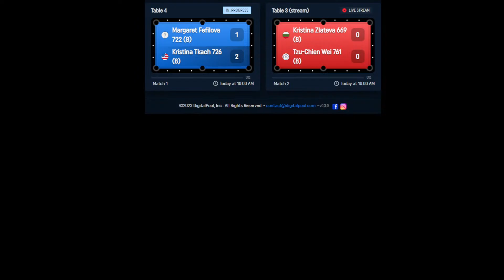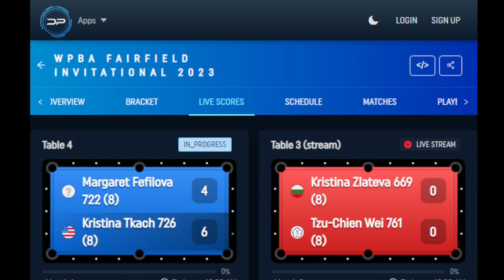WPBA Fairfield Invitational - Kristina Zlateva vs. Tzu-Chien Wei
Bracket and Live Scoring:
Stop 1 on the 2023 WPBA Tour from Iowa.  A $15,000 added 9-ball event featuring the best ladies in the world!